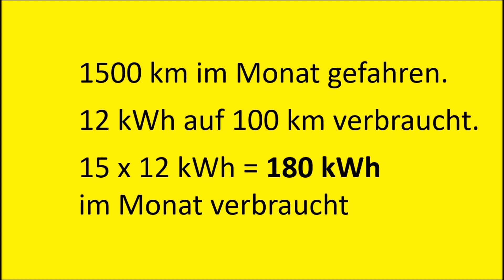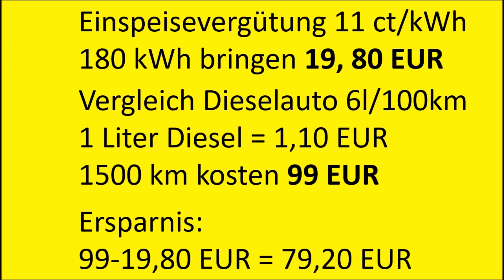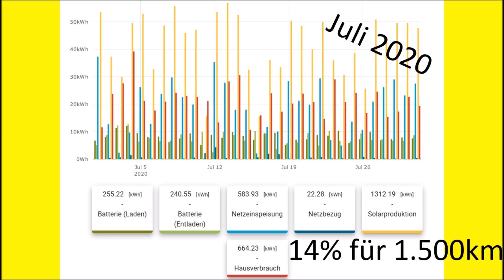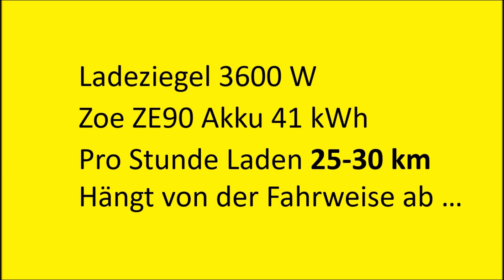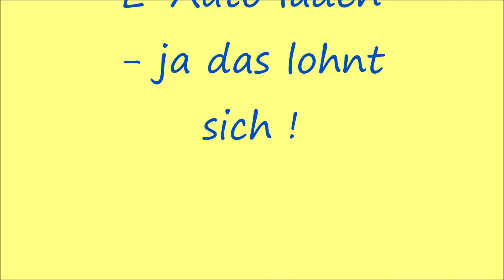Zoe Z.E.40 Renault - 2 Monate Erfahrung E-Auto mit Photovoltaik laden - Sonne tanken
Ich lade mein E-Auto Zoe R90 mit Solarstrom (Photovoltaik). In dem Video erfahrt Ihr,
- wie lange man laden muss & wie weit man damit kommt, alternative E-Mobilität pur.
Ganz ehrlich, so muss sich die Zukunft aussehen !
Sonne tanken macht richtig Spaß 👍

Warum beschäftige ich mich mit diesen Themen: Ich möchte die Energiewende durch den Einsatz von Photovoltaik vorantreiben und dabei die Selbstversorgung verbessern. Dabei möchte ich CO2 reduzieren und den Klimawandel helfen zu bekämpfen. Dazu teile ich mit Euch in diesen Videos meine Erfahrungen.

0:37 / 5:00 Wirtschaftlichkeit des PV-Ladens
1:16 / 5:00 Beschreibung der PV-Anlage
1:44 / 5:00 Ergebnisse Juli 2020
2:40 / 5:00 Was hat die Zoe davon verbraucht ?
3:00 / 5:00 Ladeinfrastruktur an der 220V Steckdose
3:30 / 5:00 Wieviel Kilometer pro Stunde geladen werden
3:37 / 5:00 Ladedauer an einer Landkarte gespiegelt